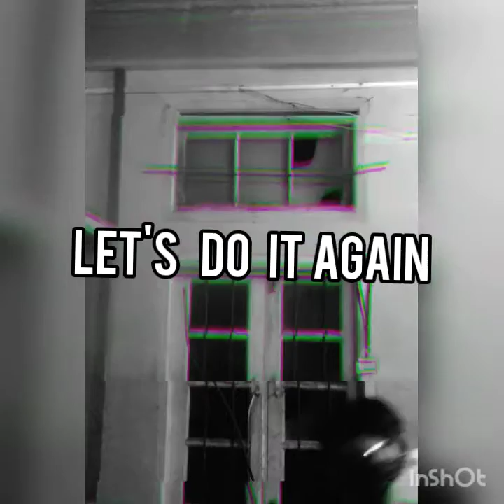1957 short movie 📺